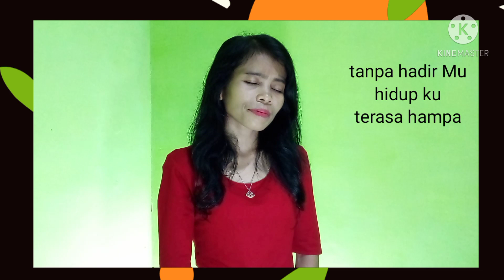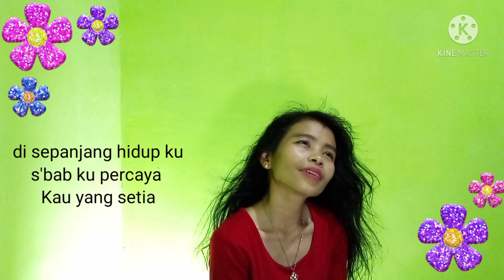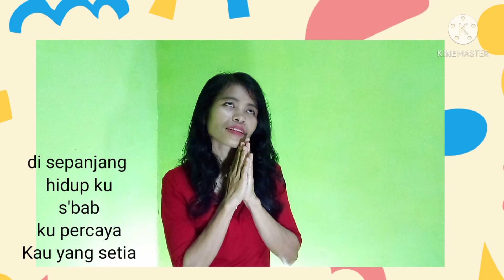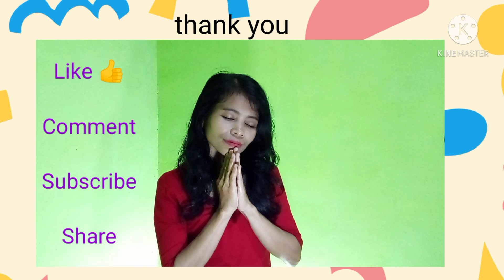Bagaimana bisa tanpa Mu - Ryna m (lirik : Meiky L Lengkong & syair : Ryna m)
"Kita tidak bisa hidup tanpa Tuhan"

vocal            :  Ryna m
songwriter  :  Meiky L L & Ryna m
editor           :  Ryna m

⚠️DILARANG MENGUPLOAD ULANG/ MEMPERBAHARUI KARYA INI DALAM BENTUK APAPUN TANPA SEIJIN KAMI

by.sahmi production